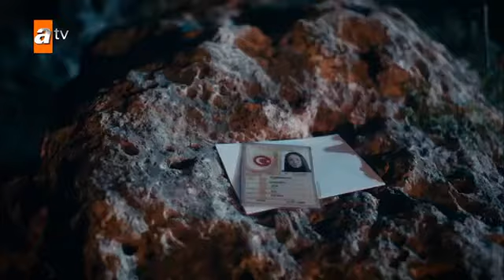Hercai - Sezon 3 - Bu Akşam! - Son Fragman